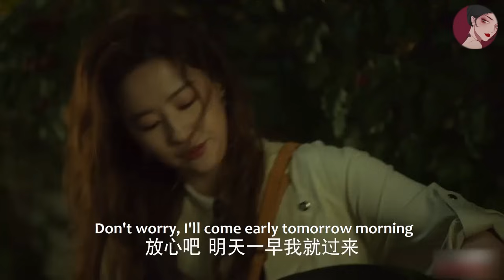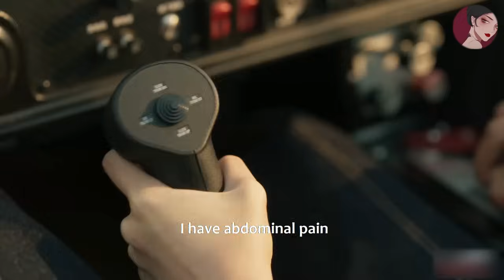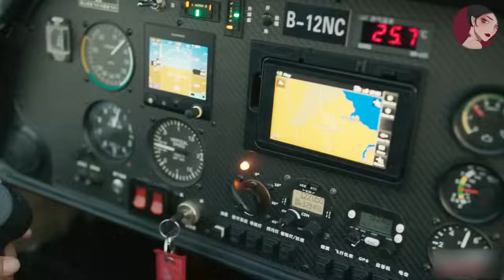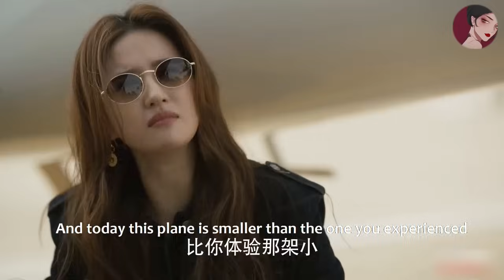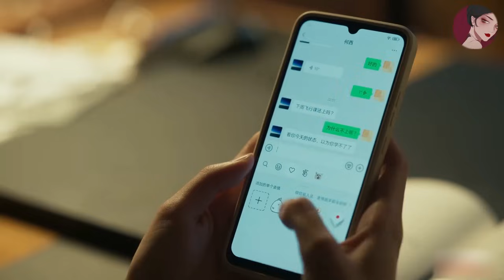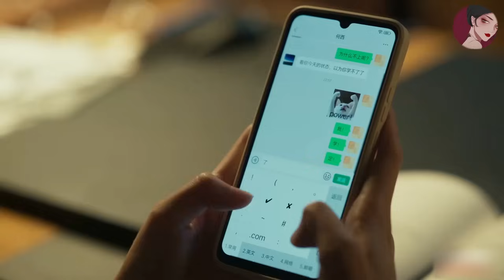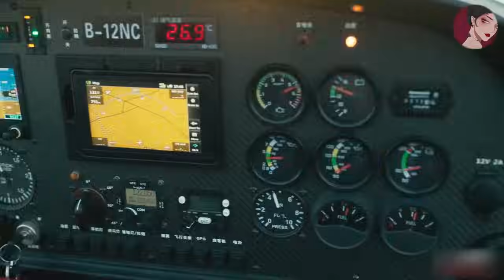出軌丈夫把妻子丟在路邊，怎料妻子意外邂逅帥氣小奶狗，直接開飛機帶她兜風！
MGDGS